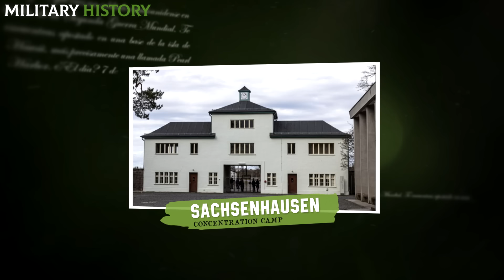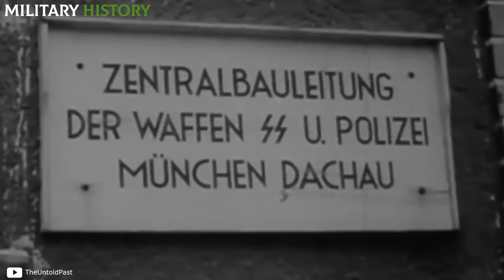Otto Moll's EXECUTION: The most SADISTIC N4ZI in the Auschwitz concentration camp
Already at the end of 1944 it was evident that the Second World War was drawing to a close, and that it was a matter of time before Germany fell to the Allied forces. The horror seemed to be left behind for humanity, or at least that was expected. As the allies advanced into German territory, they found facilities for the mass extermination of prisoners.

If you are a fan of the military world, you will love this!